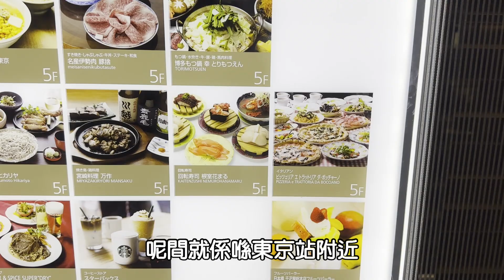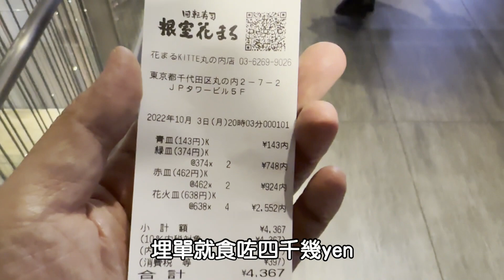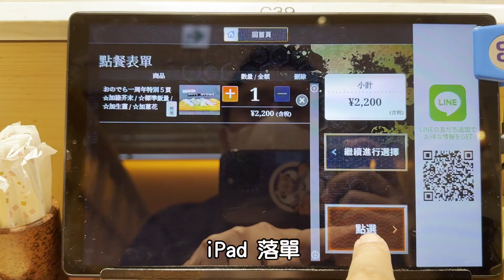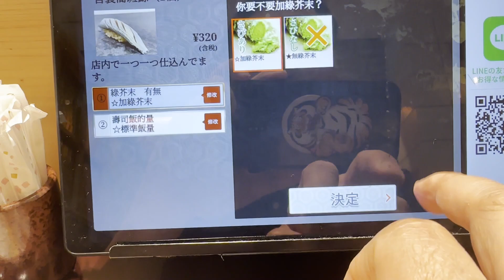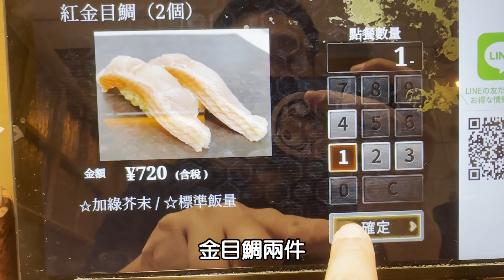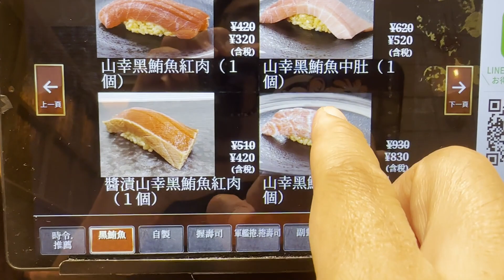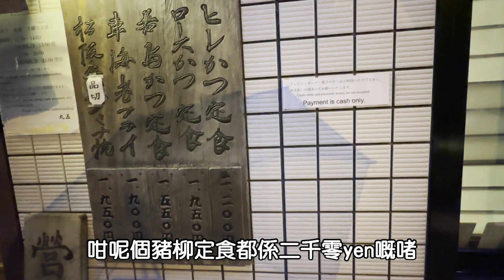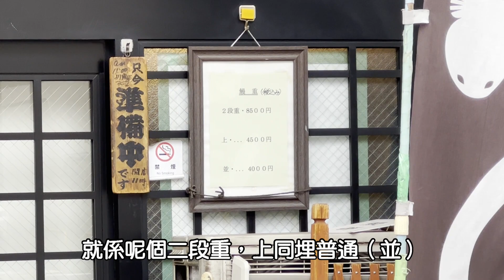【東京自由行2022】東京最新5大必食餐廳｜東京第一二名迴轉壽司 | 東京第二名炸豬扒飯 | 超越尾花嘅鰻魚飯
唔知點解字幕個【內】字出唔到
5間餐廳Tabelog資料：

PSN ID : Bigsteal
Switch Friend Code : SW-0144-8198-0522